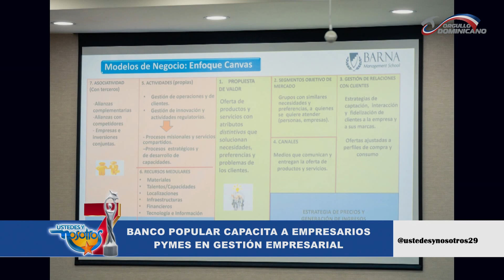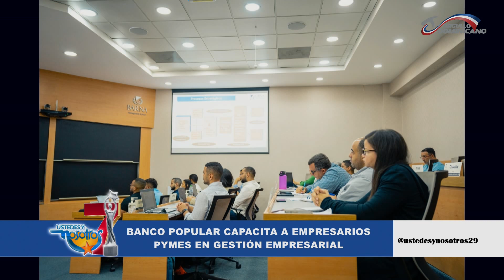Banco Popular capacita a empresarios pymes en gestión empresarial